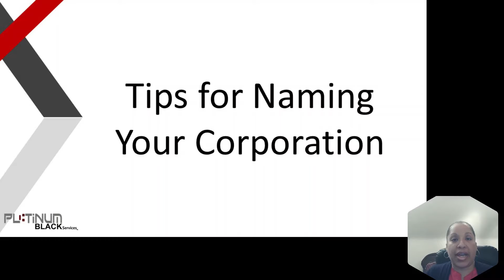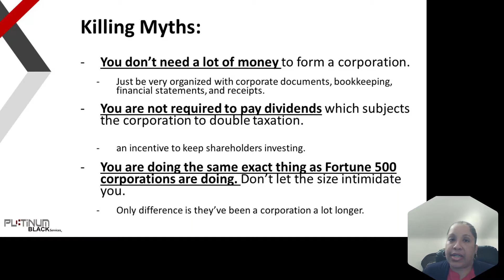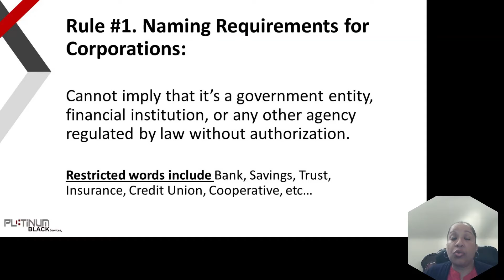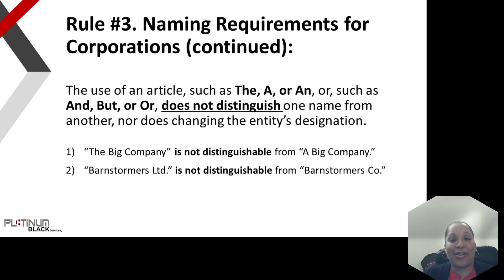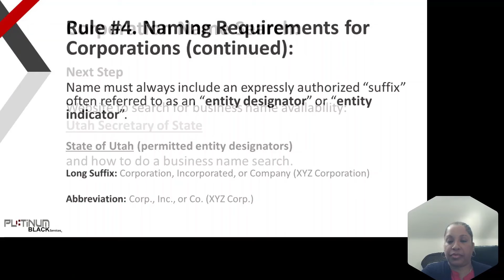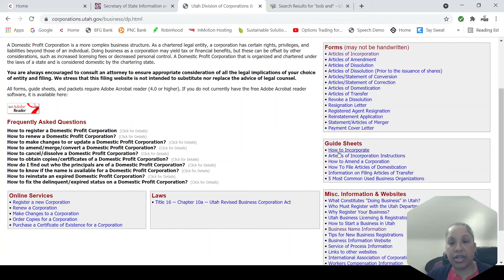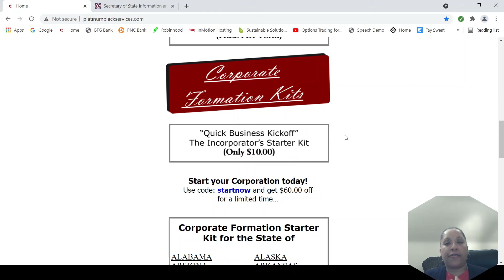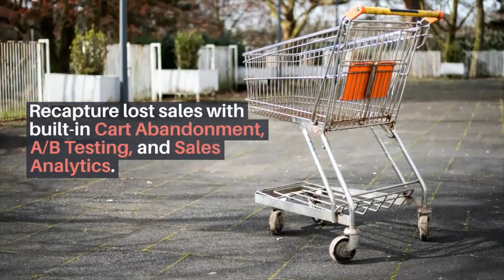TIPS FOR NAMING YOUR CORPORATION IN THE STATE OF UTAH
Hi Lovely People!! I’m Dreya with Platinum Black Services! My mission is to help YOU start a business quickly and find profitable income streams.

1)  How to name your corporation appropriately according to the regulations of Utah.
2)  Where to go online to see if your business name is available.
3)  How to do a business name search.

FREE STUFF //
7 Things You Need to Maintain Your Corporate Veil Protection
9 Legal Corporate Documents Every Corporation Must Have On Hand

The Incorporator's Starter Kit: Includes Pre-Organizational Meeting Minutes, Registered Agent Appointment, and Articles of Incorporation. ($10.00)

Corporate Formation Starter Kit: This corporate starter kit has more than 150 easy and customizable forms to use for any C corporation or S corporation. (Use code: “startnow” to received $20.00 off)

BUSINESS TOOLS AND RESOURCES //
Samcart